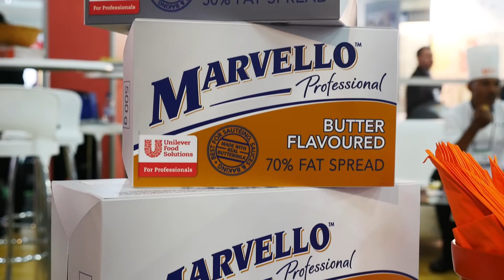Marvello Professional Launch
A professional range designed for the food service industry. Check out the official launch of the new Marvello Professional range.